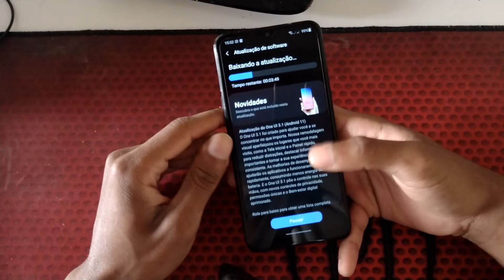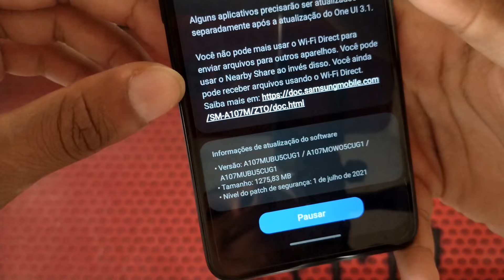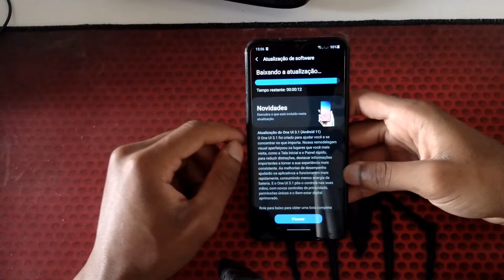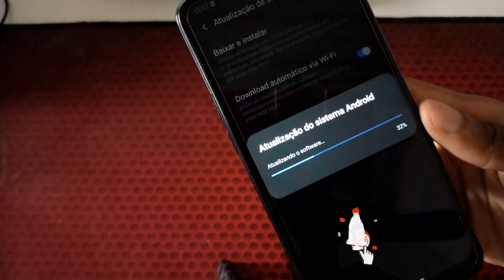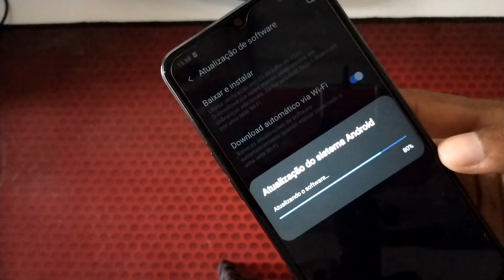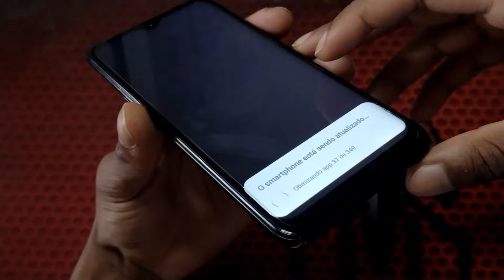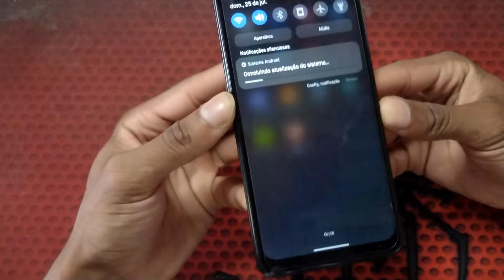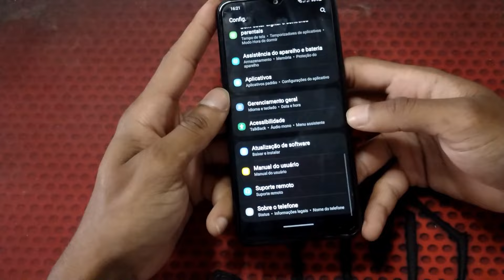ATUALIZANDO MEU GALAXY A10S PARA O ANDROID 11 ONE UI CORE 3.1 😍!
USE O MEU CÓDIGO NO TIK TOK e começa com 5 reais!
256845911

USE O MEU CÓDIGO NO TIK TOK LITE e começa com 5 reais!
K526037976